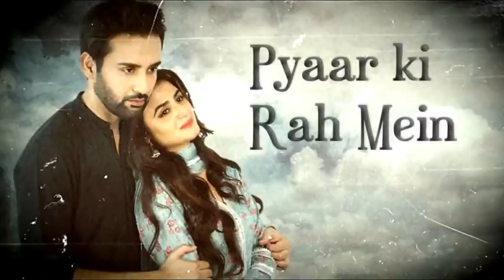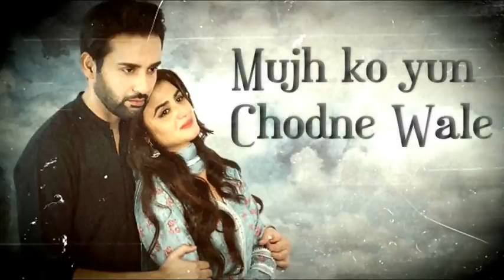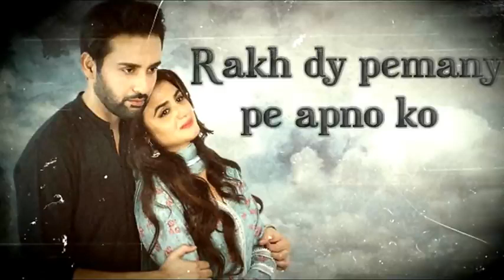Jaa tujhe maaf kiya / Full song 🥰💞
# Jaa tujhe maaf kiya song # full hd